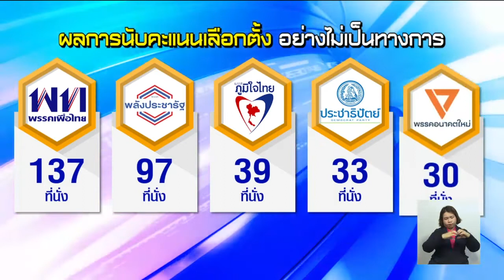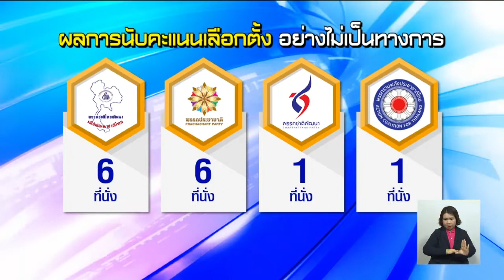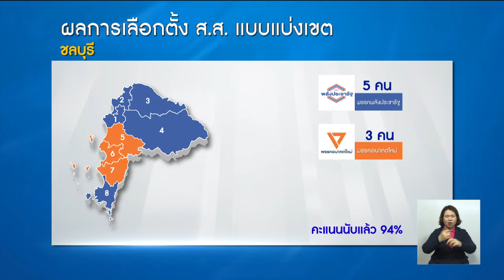'เพื่อไทย' ครองแชมป์ส.ส.เขต 137 ที่นั่ง 'พลังประชารัฐ' 97 ที่นั่ง ตามมาด้วยภูมิใจไทยและประชาธิปัตย์